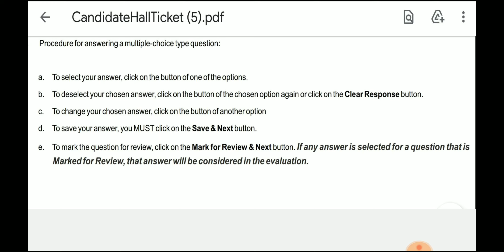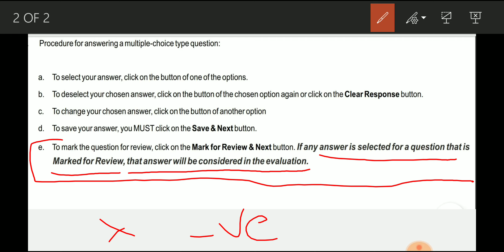cseb je important things to be remembered/ cseb je latest update